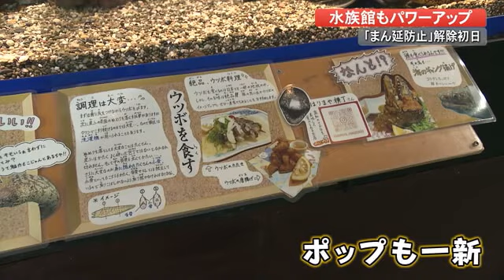桂浜水族館が再開・まん延防止で休館中に『海のギャング』仲間入り、アシカのショーは当面中止【高知】 (21/09/13 17:00)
記者「午前10時の桂浜駐車場です。きょうから開場しましたが、すでに20台以上車が止まっています」

8月26日以来18日ぶりに開放された桂浜の駐車場には大阪、神戸、広島など多くの県外ナンバーの車が見られました。

龍馬像のそばでは記念撮影をする観光客の姿がありました。

岡山県から「カツオのたたきを食べたくて来た。この後、ひろめ市場行ってみたくて、そしたら帰ろかな」

神奈川県から「古い友達がたまたまこのタイミングでぜひ会おうということで、ここに来て元気を取り戻したいと思った。パワーアップして帰ろうと思う」

高知県はまん延防止等重点措置の解除後も独自の対応目安である「非常事態」は据え置き、多くの観光客の来場が見込まれる高知城や坂本龍馬記念館などの屋内施設は引き続き原則休館にしています。

そんな中、8月27日から休館していた桂浜水族館は9月13日から営業を再開しました。

休館中は「入館者がいないタイミングだからこそできることを」と、スタッフたちは水槽の掃除や新たな展示コーナーの設置など施設の充実に取り組んできました。

11日にはウミガメのプールの清掃が行われ、海水を半分以上抜いたあと、スタッフがブラシを使って丁寧に汚れを落としていました。

魚類担当・浦河大輝さん「（普段は）この上に登ってデッキブラシでこすったりしているが、隅々まで見て100％やるのは厳しいので、こういう時に一斉にやったりとか」

こちらが、13日の様子。

きれいになったプールで泳ぐウミガメはどことなく気持ちよさそうです。

磨きがかかったのは展示コーナーだけではありません。

館内の緑の床はスタッフ3人がかりで塗装を行い、11日に仕上がったばかりです。

このほか、水槽にはオキナヒメジやウスバハギなど10種類の魚たちが仲間入りしたほか、迫力満点のこの魚も。

『海のギャング』と恐れられるウツボです。

休館中の9月5日にやって来ました。

このウツボは東洋町の漁師がとったもので、その数なんと30匹！

水族館では以前からウツボの展示を行っていましたが、さらに水槽を迫力あるものにしようと数を増やすことにしたのです。

今回の展示にともないコーナーのポップも一新しました。

ウツボの性格が実は臆病なことや、つぶらな瞳で愛嬌のある表情をしていることなどが紹介されています。

大阪から「来たのはおとといから四万十の方にキャンプに来た。自然あふれてて、すごいいい場所。子供たちがやっぱり外で遊びたいのでかわいそう。早くコロナが落ち着いて収束してほしい」

魚類担当・藤村誠一さん「休み期間中、お客さんがいない間に清掃とか魚の搬入をしたので、ぜひ新しい仲間も増えているので皆さんに見てもらいたい」

桂浜水族館は屋内展示の一部やアシカやトドのショーを当面中止して営業しています。

6月に生まれたばかりのアシカの赤ちゃんの命名式なども予定しているということです。